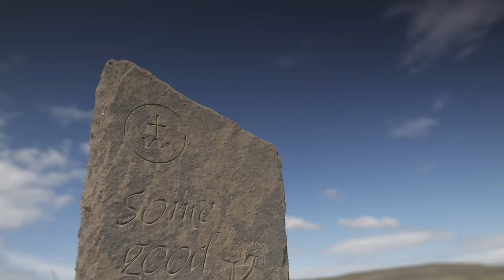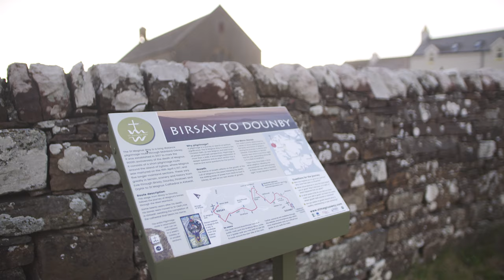Orkney LEADER Programme - St Magnus Way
The 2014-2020 LEADER Programme has funded many interesting and worthwhile projects in Orkney over the last few years. Here is a short film about the St Magnus Way project.